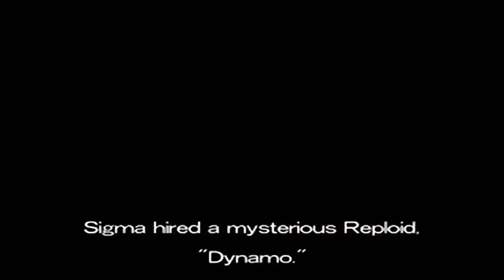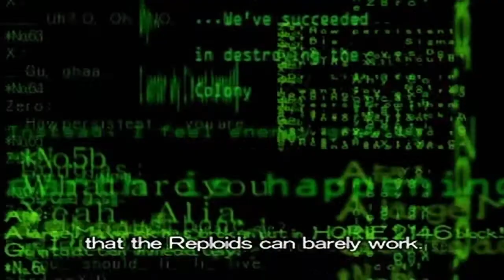Megaman X6 part 1 (Raw)